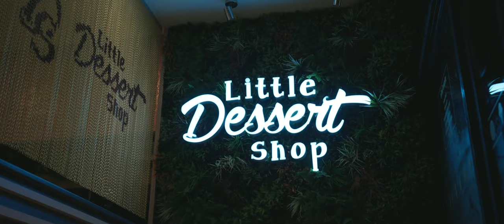Restaurant Opening Promo Video (2022) Sony FX-3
Filmed & edited by: @shotbyryann

Equipment used:
-Sony FX3
-Sony 35mill f1.8